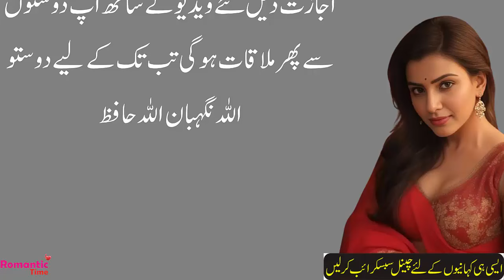Reshman Se Dosti Ki Khushi | Mohabbat Collection No. 47 | Romantic Time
Kitab Stories
Meri Voice
Urdu Voice kahani
Hindi Kahaniya
Achay vichar
Anmol Vichar
Anmol Gyaan
Kahani Afsana
Raat ki Kahaniyan
Reality Stories
Sacchi Kahaniyan
ChatPati Kahaniya
URDU NOVELS
urdu afsaanay
hindi afsaanay
Urdu afsana
hindi afsana
khawateen digest
shuwa digest
kiren digest
Pakeezah Voice
family story
cheating stories
Ronay Dhonay wali kahani
Ghaeelu Kahaniyan
Village kahani
sachi kahani
urdu story
hindi story
urdu drama
sad story
true story
kahani
teen ortain teen kahaniyan
social rights
women rights
Shuwa Digest
Khwateen Digest
Kiren Digest
Pakeezah Digest
Digest Stories
Digest Novels